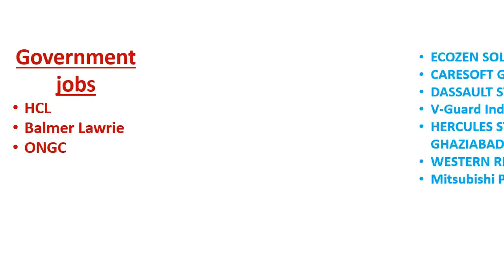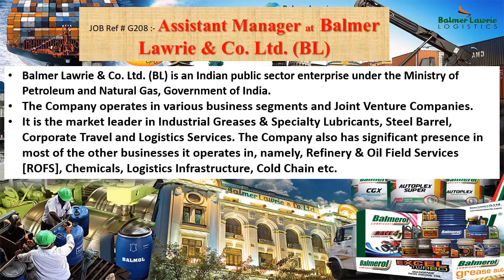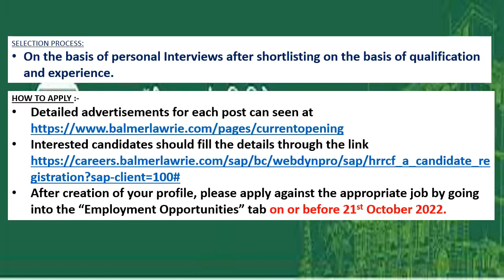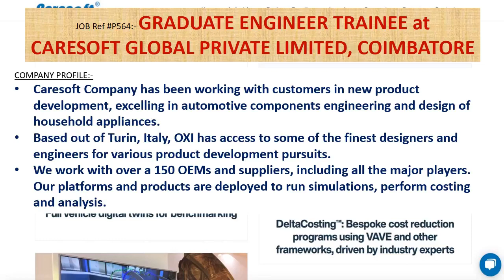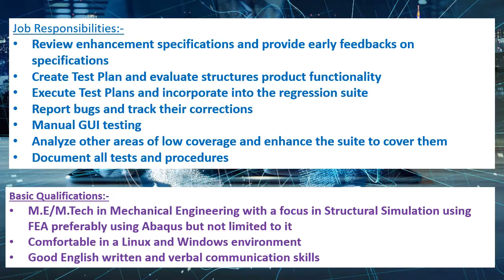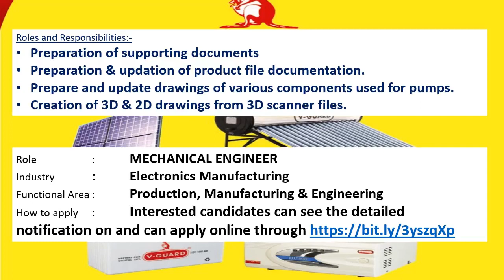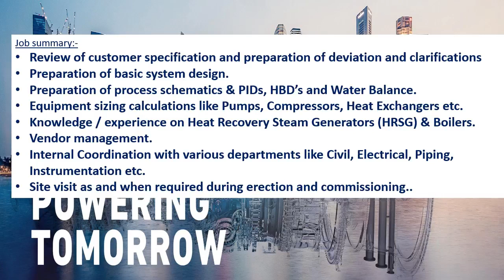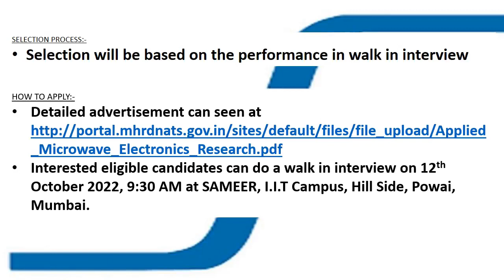Mechanical engineering jobs |10.10.2022 | Employment news for mechanical engineer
This weeks video contains information's regarding Government jobs in  HCL, Balmer Lawrie, ONGC.
And it also contains information's regarding private jobs in ECOZEN SOLUTIONS PRIVATE LIMITED, PUNE, CARESOFT GLOBAL PRIVATE LIMITED, COIMBATORE, DASSAULT SYSTEMES, PUNE , V-Guard Industries Ltd, KOCHI, HERCULES STRUCTURAL SYSTEMS PVT. LTD, GHAZIABAD, WESTERN REFRIGERATION PVT LTD, GUJRAT, Mitsubishi Power India Pvt Ltd, BANGLORE.
This video also contains Apprenticeship training details of ISociety for Applied Microwave Electronics Engineering & Research (SAMEER) also.

PRIVATE JOBS

• HERCULES STRUCTURAL SYSTEMS PVT. LTD, GHAZIABAD